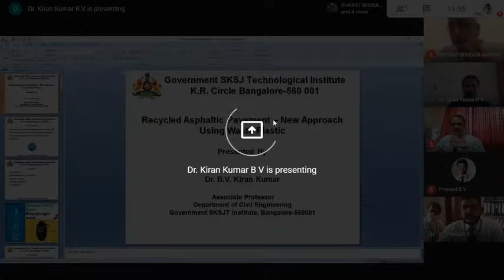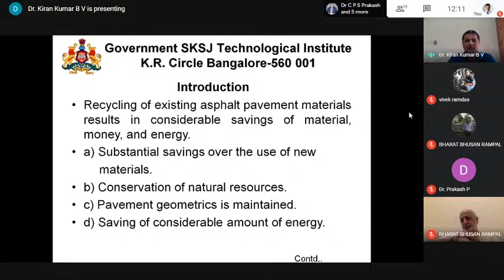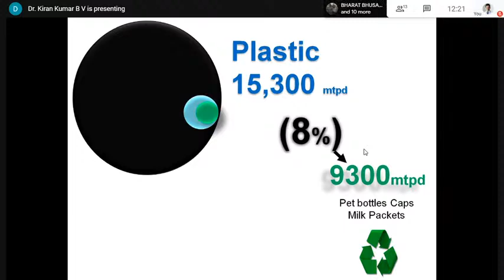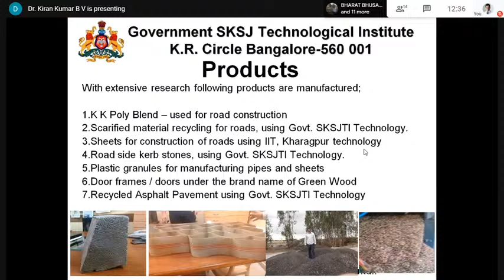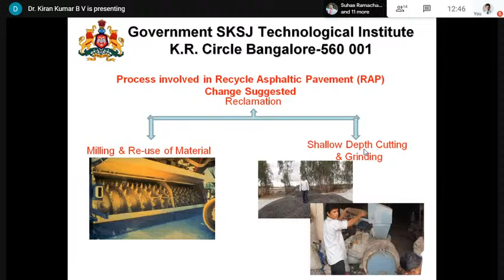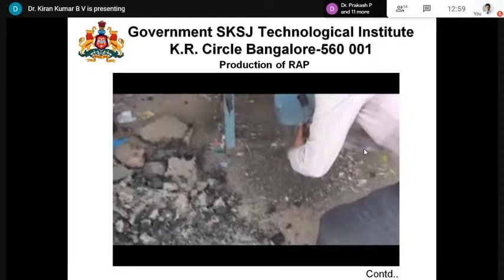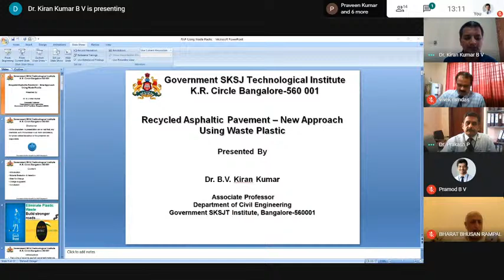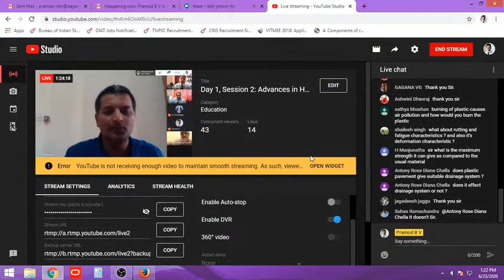Day 1, Session 2: Advances in Highway Systems 2020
Session by Dr. Kiran Kumar B V, Associate Professor, Department of Civil Engineering, Govt. SKSJTI, Bengaluru on Recycled Asphaltic Pavements  - A new approach with waste plastic as additive